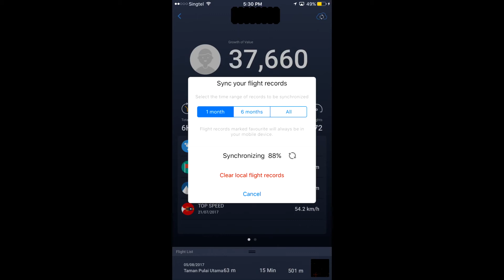DJI Go 4 - Leval and Growth Value Synchronization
Why after sometime you found you still in Level 0 in your app, here is to show how to sync and update ur growth value and level